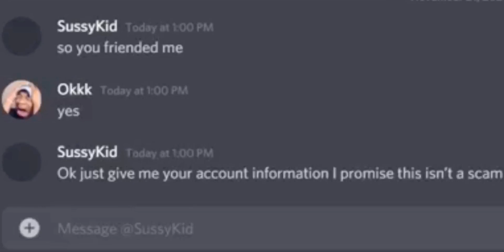When You Try To Get A Legendary Piggy Skin: